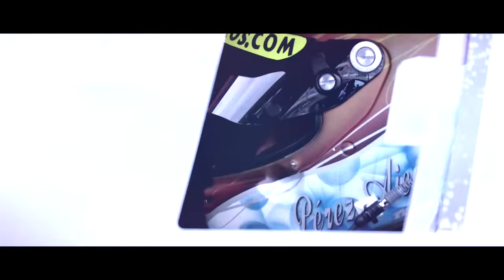International GTOpen ROUND 7 SPAIN - Barcelona Race 2 Highlights